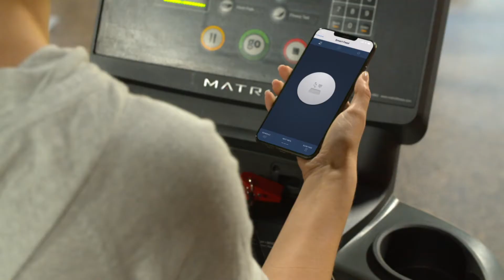PetSafe® Smart Feed Automatic Pet Feeder for Cats and Dogs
Feed your furry feline from anywhere with the PetSafe® Smart Feed Automatic Pet Feeder for cats. Use the app on your smartphone to schedule their meals and order cat food no matter where you are.  You’ll even receive a text alert when your cat’s bowl is empty or it’s time to order more food. Leave it to PetSafe® to leave sorry behind.

About PetSafe®
PetSafe® brand has been a trusted global leader in pet behavior, containment and lifestyle innovations for nearly 30 years.  We help pets and their people live happy together™.